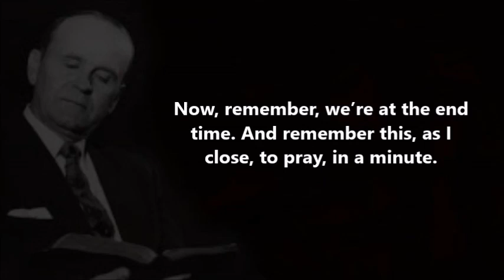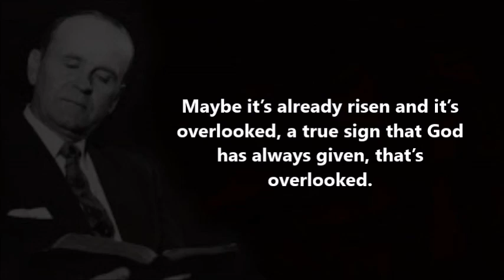Rev. William M Branham - Don't you forget my words